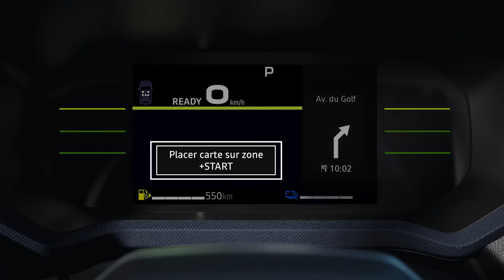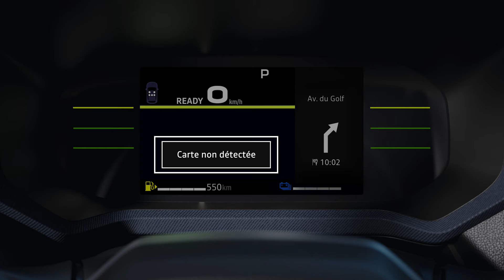LA CARTE MAINS LIBRES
DUSTER 2024 (FRA)